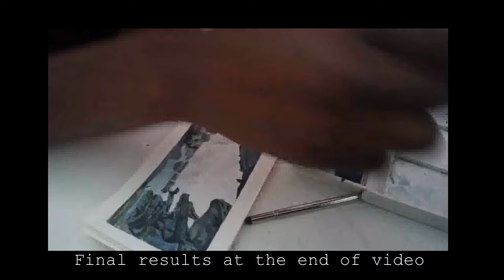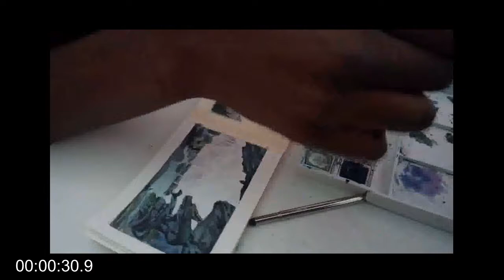Paint with me - Watercolour study of Brother Bear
Hello,

here's a recording sess of me painting one of the environments from the animation brother bear. I do like the outcome of this study though it could have been a lot better had I had more of my tools to work with but nonetheless enjoy the video.